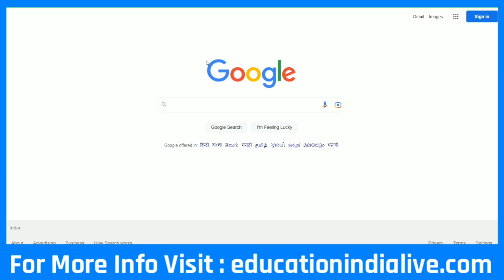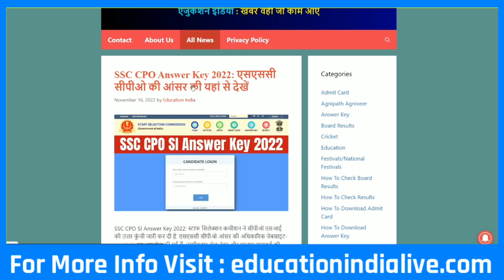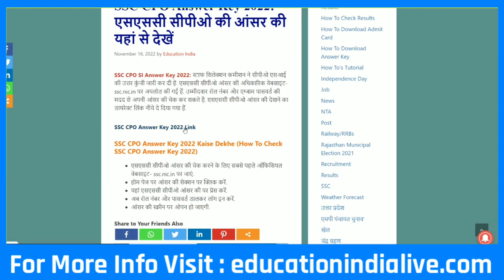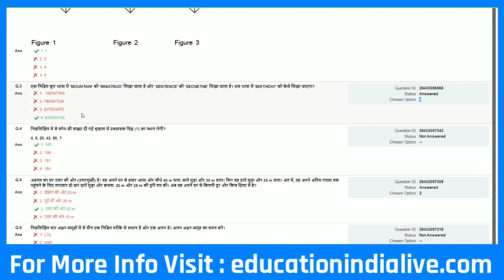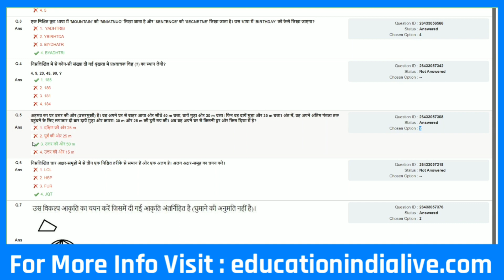SSC CPO Answer Key 2022 Kaise Dekhe || How To Check SSC CPO Answer Key 2022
SSC CPO Answer Key 2022 Kaise Dekhe || How To Check SSC CPO Answer Key

Exclusive Report .